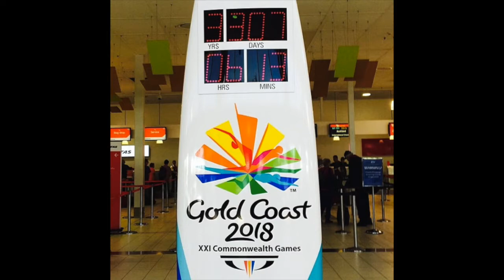Gold Coast GOLD! - Intro to GCAM14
Mossy & Robbo are heading to the Gold Coast for this year's Gold Coast Airport Marathon.

Expect plenty of action from the Tartan Couch over the weekend as the boys capture some of the colour & excitement of the IAAF GOLD-labelled event.

Coverage will include: Race Previews, Australian Marathon Champs Previews, Interviews with Elites & Legends, plus a 30 minute wrap-up show featured as part of the Sunday Live Webcast, called 'Gold Coast Gold' (from 11am, Sun 6th July).